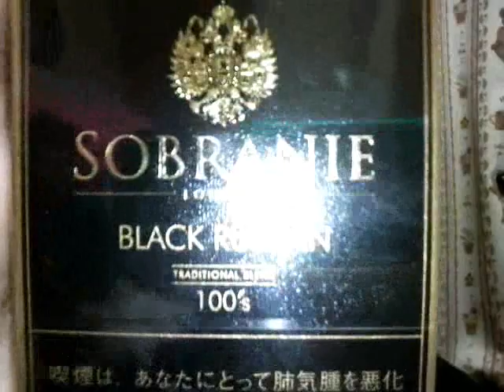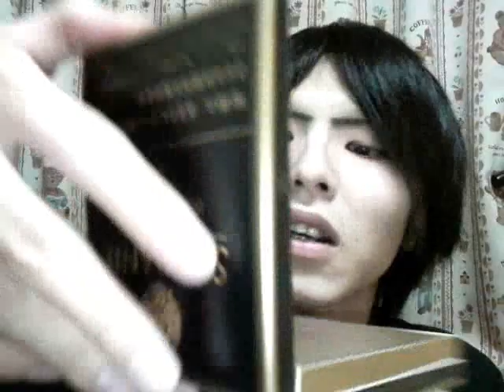SOBRANIE BLACK RUSSIAN 100´s (ソブラニー ブラックロシアン)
このタバコもオフχでkh343cruzさんことさくまるさんから頂いた煙草です。

味は値段に負けないくらいの味わいで、これはオススメです。

多分、自分が喫煙動画をやってきた中で一番、高い煙草だと思います。

パッケージも豪華で結構かっこいいですし、オススメですね。

タール 9mg ニコチン 0.8mg

ちょっと、連結したんでおかしくなってるかもしれませんが、気になさらずに・・・